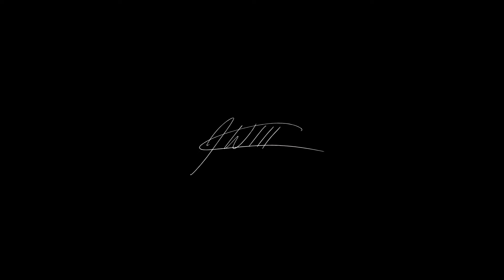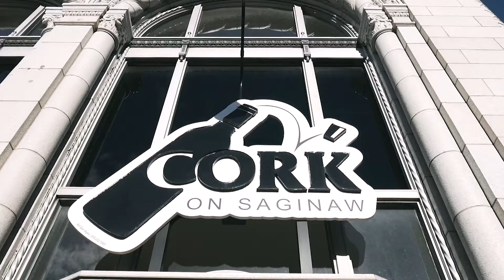Innovative Health and a FLAT TIRE | Vlog II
"The highest performers in my life don't drink"
John and Tony spoke with Innovative Health about lifestyle and health choices.
On our way back to Fenton, we hit a giant pothole.
Gotta love Michigan roads!